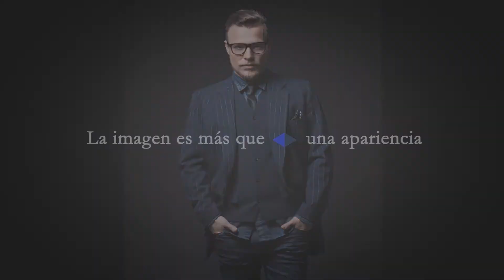Diseño de imagen personal - Rossy Garbbez - Consultora de Imagen Internacional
Somos la empresa líder especializada en Consultoría de Imagen y Comunicación Estratégica con más de 25 años en el mercado.Diseno de imagen es una herramienta poderosa que contribuye en tu vida personal y profesional

Nuestra misión es transformar vidas, ayudando a personas y empresas al logro de sus objetivos por medio de la imagen.

Esto lo hacemos por medio de cursos, conferencias, seminarios y diplomados especializados en imagen, comportamiento y comunicación adaptados específicamente a las necesidades de los clientes y las empresas con los más altos estándares mundiales de educación con validez internacional.

Realizamos Consultoría Personal, Artística, Política y Capacitación Empresarial.
Reserva una Asesoría Personalizada Online
Logra tus metas al enviar el mensaje correcto a través de tu imagen!

👉🏻No te pierdas los siguientes videos

Logra tu mejor imagen!!